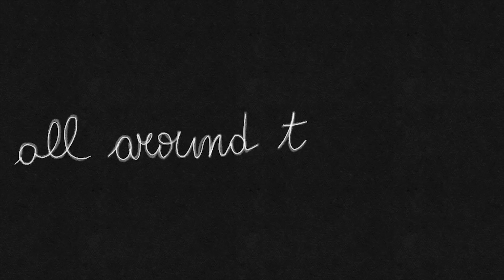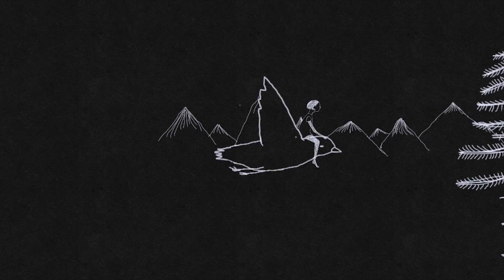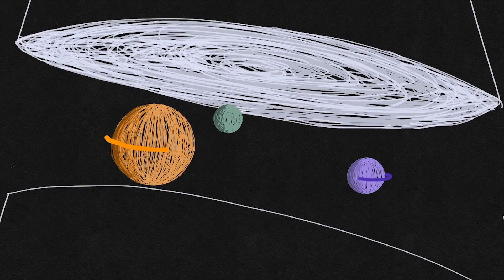Quiver - All Around That Blue (Official Video)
Quiver - All Around That Blue

Written by Costanza Puma
Performed by Quiver
Recorded and Mixed at Studio Nero
Mastered by Jeremy Vaughn
Produced by Lorenzo Russo

Special thanks to Olmo Zucca (electric guitar)

Animation and Editing by Maria Zilli